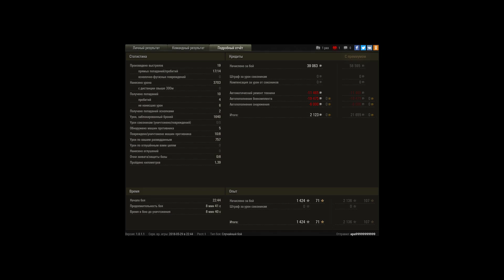удачный бой на полу стоке